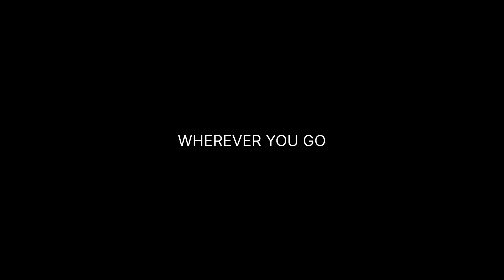Vamos a la playa | Bettina Blümner | Tráiler subtitulado en inglés | StyleFeelFree. SFF magazine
Tráiler de la película 'Vamos a la playa' de Bettina Blümner.
Estreno en España en el German Film Fest Madrid (del 14 al 18 de junio de 2023).
Puedes seguir nuestra cobertura especial del German Film Fest Madrid 2023